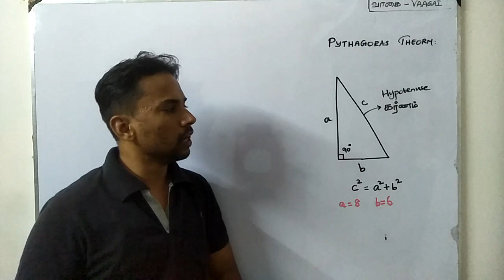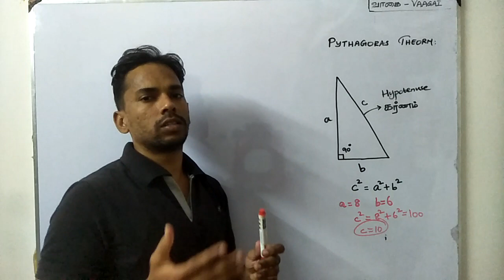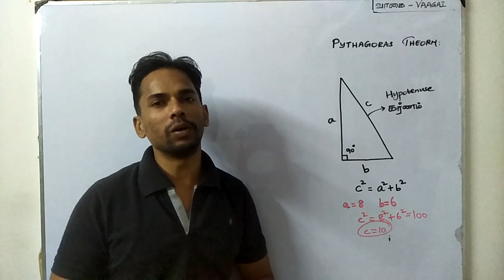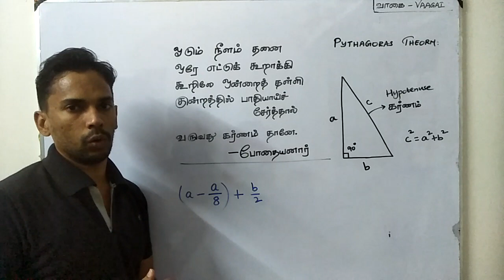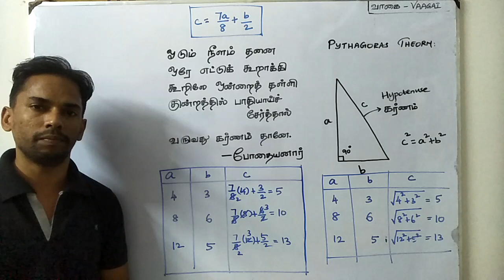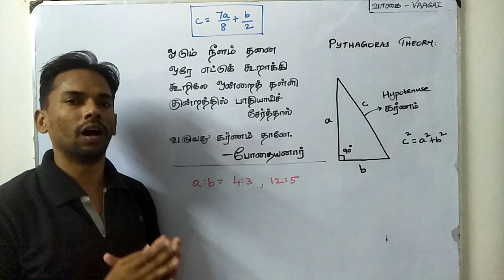தமிழ் இலக்கியத்தில் கணிதம் - செங்கோண முக்கோணத்தின் கர்ணம் காணும் முறை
இங்கே நாம் காண இருப்பது ஒரு செங்கோண முக்கோணத்தின் மற்ற இரு பக்கங்கள் இருந்து அதன் கர்ணம் என்ன என்பதை கண்டறியும் முறையை விளக்கும் ஓர் அழகிய தமிழ் செய்யுள்.. இதோ உங்கள் பார்வைக்காக

"ஓடும் நீளம் தனை ஒரேஎட்டுக்
கூறு ஆக்கி கூறிலே ஒன்றைத்
தள்ளி குன்றத்தில் பாதியாய்ச் சேர்த்தால்
வருவது கர்ணம் தானே"

இதை எழுதியவர் போதையனார் எனும் புலவர்.